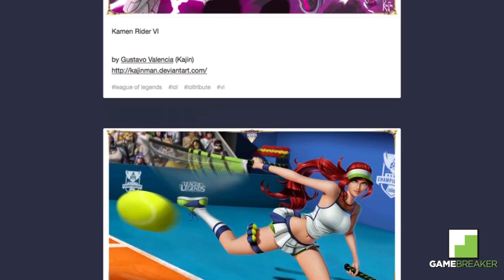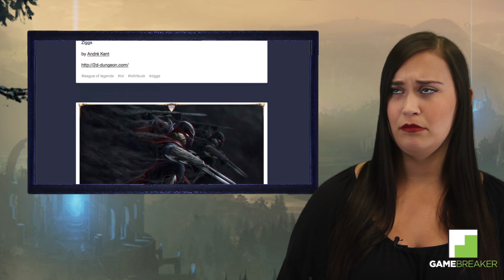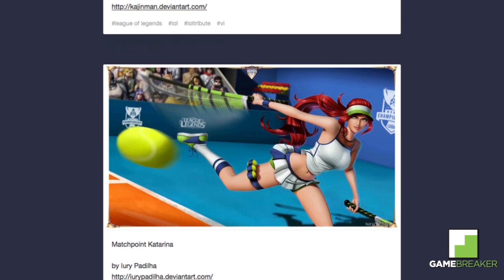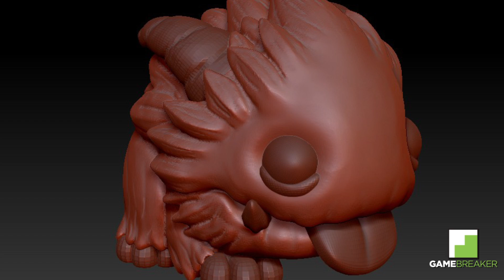Age of Ultron Parody Trailer & 3D Printed Poro - Summoner Showcase Revival 11/10/14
Summoner Showcase Revival features great art, videos, and content, submitted by YOU the community!

Summoner Showcase Revival isn't endorsed by Riot Games and doesn't reflect the views or opinions of Riot Games or anyone officially involved in producing or managing League of Legends.

Summoner Showcase: Revival Production Team:
Host: Kat Andrusco
Editor: Justin Zagri